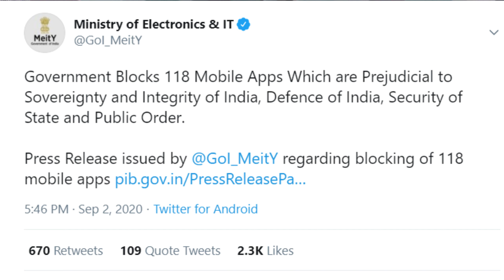Why PUBG Ban In India? Know the real truth behind pubg ban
Hello guys! Lots of people are asking why pubg ban in India? People still can't believe that PUBG is really banned in India & they are searching for pubg ban in India news. So in this video, I am explaining to you the whole news of pubg ban with prof.
The Ministry of Information Technology, invoking its power under section 69A of the Information Technology Act has banned 118 Chinese apps, including PUBG Mobile & PUBG Lite.